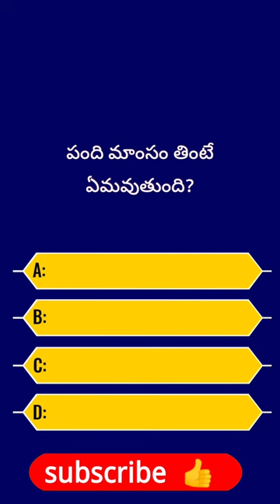పంది మాంసం తింటే ఏమవుతుంది?